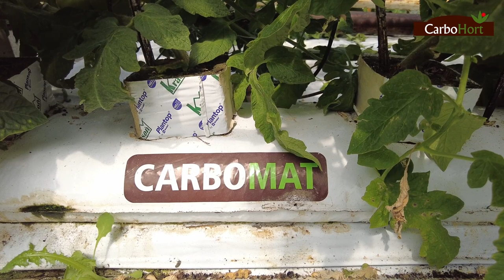Uprawa pomidorów na podłożu Carbomat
Odwiedzamy gospodarstwo Rafała Próżyńskiego, który drugi roku uprawia pomidory malinowe Manusa RZ F1 na tych samych matach Carbomat z węgla brunatnego i, jak twierdzi ogrodnik, z sezonu na sezon jest coraz lepiej.